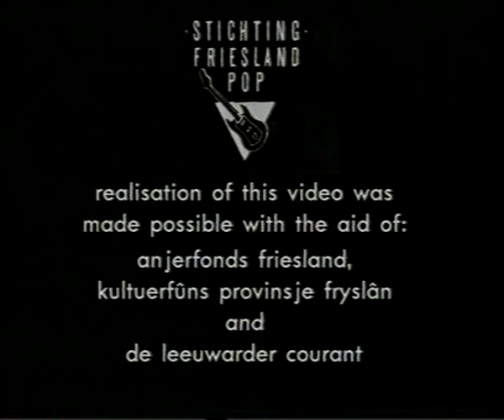Klinkhamer - Defeat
1996